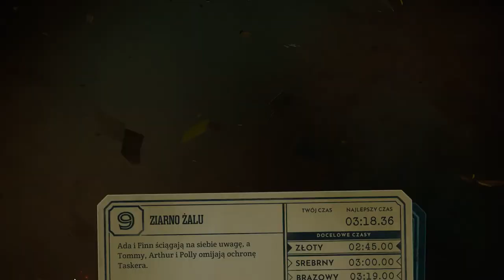Peaky Blinders: Mastermind PL (gameplay pl) - odcinek 8 | Misja 9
Peaky Blinders: Mastermind to gra logiczno-przygodowa oparta na sławnym serialu BBC i Netflixa. Akcja tytułu toczy się przed wydarzeniami pierwszego sezonu.
Gracz trafia do Birmingham, miasta zmagającego się z pokłosiem Wielkiej Wojny, i wciela się w przyszłego szefa rodziny Shelby. Kierując działaniami gangu jako Tommy ma za zadanie wytropienie ludzi stojących za spiskiem przeciwko rodzinie Shelby.
Tytuł gry odnosi się do umiejętności Tommy’ego, który potrafi rozgrywać w myślach złożone scenariusze. Gracz musi wykorzystać jego wybitny umysł i talent przywódcy, by sprawnie sterować poczynaniami członków rodziny Shelby – Tommym, Arthurem, Polly i resztą.